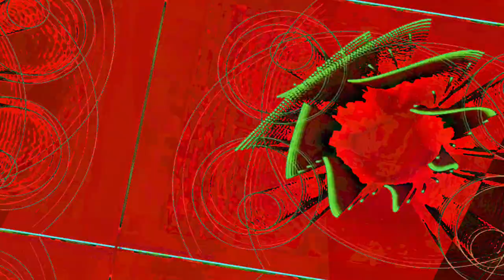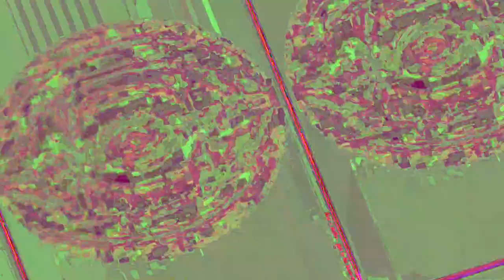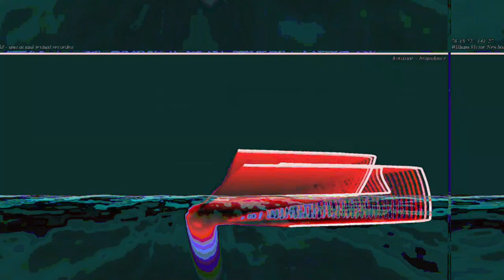[EPILEPSY WARNING] Movie 23 05 05 01h31m37s